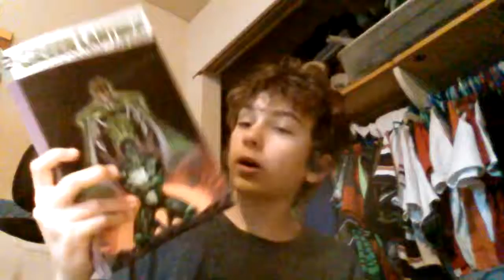Movie and comic reviews